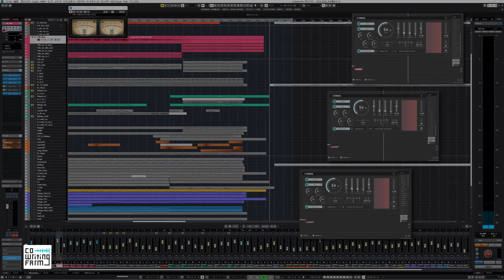【ケルト × VOCALOID β-STUDIO】月の裏まで(Short ver.) / amane,越川翔【VX-β作家ソン参加】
このたび作曲家の集うAI音楽研究会「ARS」の活動として
YAMAHA様からVOCALOID β-STUDIOの試作プラグイン"VX-β"をご提供いただき楽曲を制作させていただきました。ケルトな民族風楽曲になってます。

4月にヤマハ銀座でオンライン&リアルイベント、作家×ハッカソン「作家ソン」が開催されます。

■2024年 4/6-7
VX-β 作家ソン（作家×ハッカソン）supported by YAMAHA VOCAROID β STUDIO
「月の裏まで」
Vocal : VX-β L(ARS)
Compose & Lylic(Co-Write)：amane(CWF), 越川翔(CWF)
VX-β Programming：amane
Arrangement & Tin whistle & Video editing：越川翔
Mastering : Attractive Sound Lab

コーライティングを得意とする音楽クリエイター集団
「VOCALOID（ボーカロイド）」および「ボカロ」はヤマハ株式会社の登録商標です。
VOCALOID and VOCALO are trademarks of Yamaha Corporation.

※Cubase上のVX-βの画面はハメコミ合成です。
※音声はマスタリング済みのオーディオファイルを使用しています。